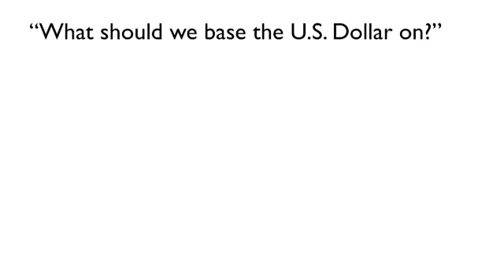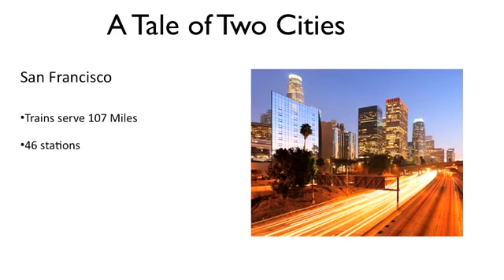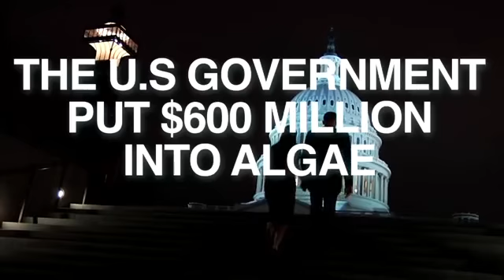Josh Tickell - Speaker Reel - Sustainability